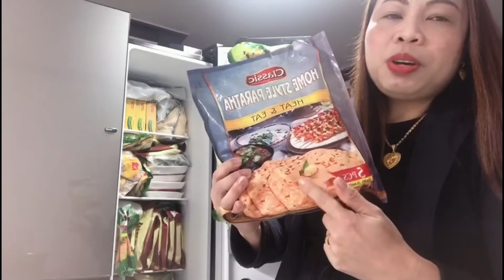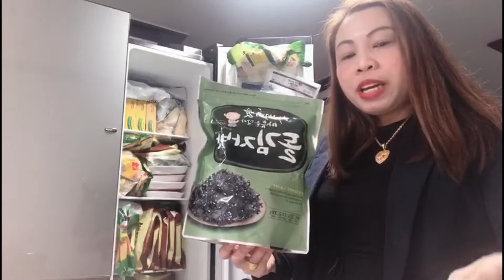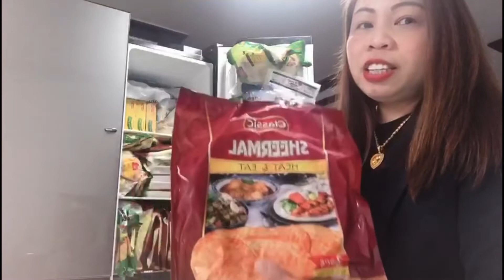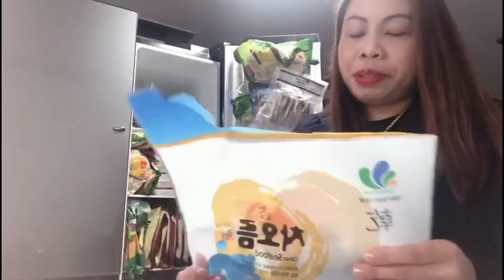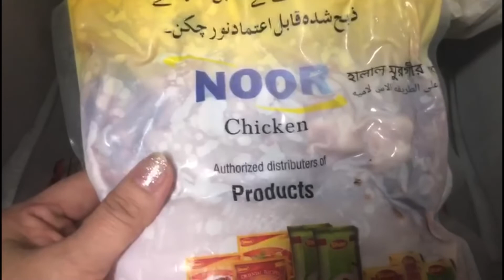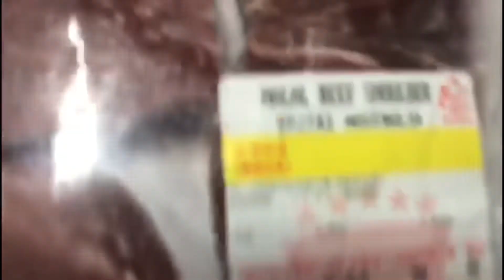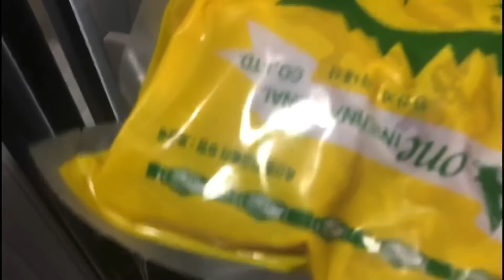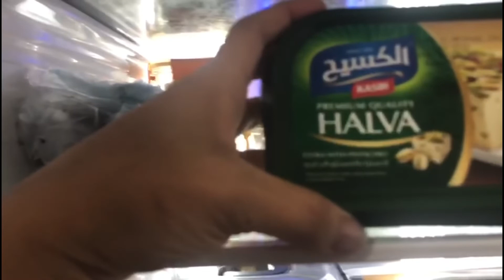Jummah Mubarak, let’s have a tour of my fridge (냉장고) today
Tignan natin Kung anong laman ng ating fridge
Pinay/Baluch family life daily vlogs in South Korea